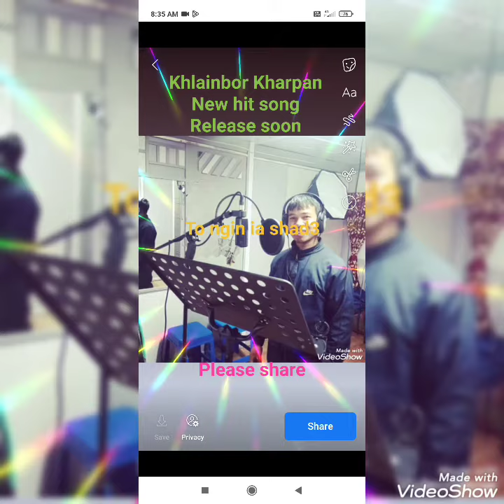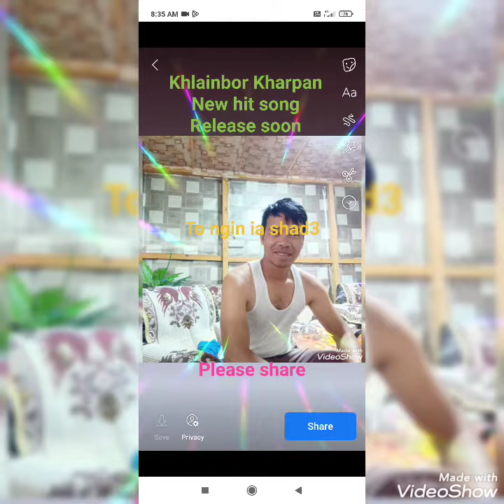khlainbor Kharpan-to ngin ia shad3-new music video ban sa pyllait noh shen.